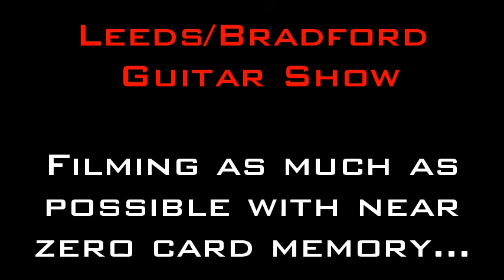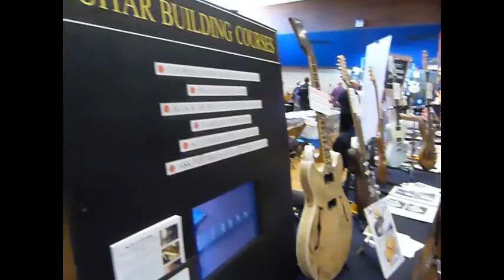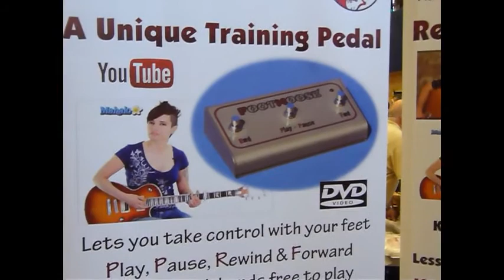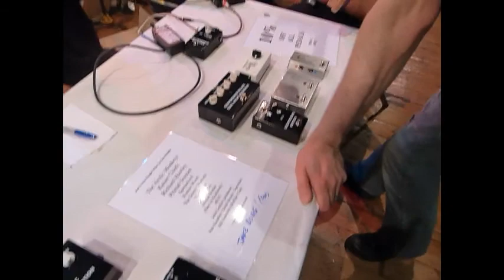Leeds Guitar Show 2015 - Forgetting to film Chapman Guitars - JDSC Visits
Went to Pudsey Civic Hall to check out Chapman Guitars & meet Rob Chapman & Rabea Massaad of Dorje (again!). Ended up videoing so much of the rest of the show I had too little battery or camera space to film the reason I went there!

All content created by me and therefore copyrighted so, bla bla bla

Here's some links to stuff.

I'm on Twitter and Linked in too for some reason...